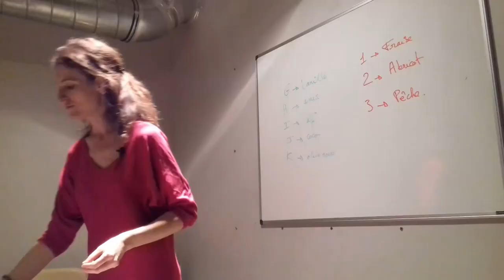Pourquoi supprimer les céréales au petit déjeuner? défi J18#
➽Cliquez ici pour savoir pourquoi remplacer les céréales au petit déjeune. Dans cette vidéo, je vous donne :
 ✅3 raisons de supprimer les céréales au petit déjeuner.

 21 vidéos pour changer ses habitudes alimentaires pour aller vers une alimentation sans gluten et sans produits laitiers:

✅ Voici la recette de la parte à tartiner (et celle des crêpes sans lait et sans gluten qui vont avec !)

📌Vous avez besoin d’approfondir les raisons de supprimer les céréales au petit déjeuner, ces articles devraient vous y aider: